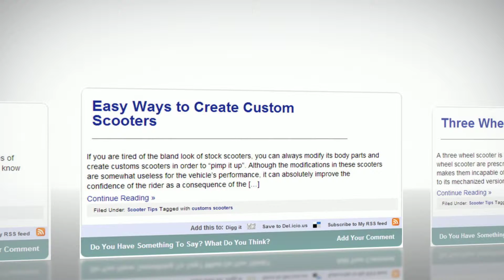Scooter Tips by Gadget Peak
Reviewed: ★★★★★